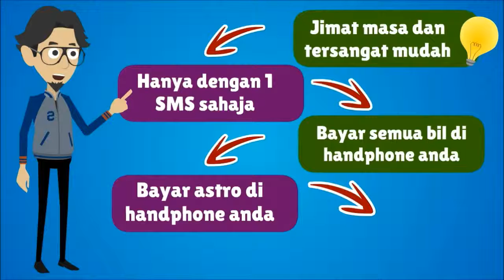Bayar bill semudah hantar sms dg OPV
Kini anda boleh membayar bill dengan mudah..hanya dengan hantar 1 sms bill anda dah di bayar

Di samping anda juga boleh menjana pe dapatan pasif setiap bulan  dan bill2 utilities anda jadi FREE setiap bulan

Pm/ whatsapp kod 'byr bill' ke 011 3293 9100